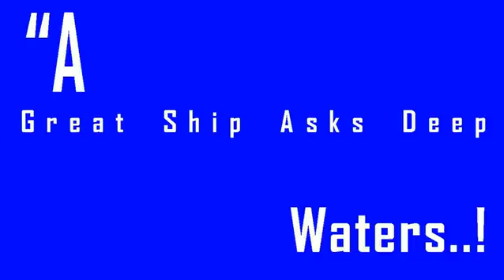Earth Song Lyrics